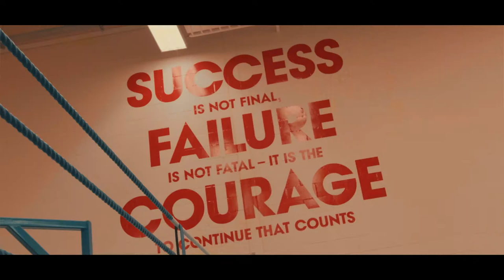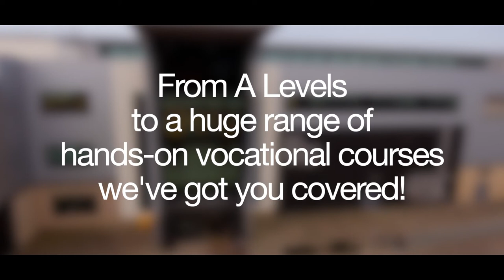Introduction to East Durham College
Learn more about East Durham College's incredible facilities, huge range of courses and other perks to studying here! for more information.